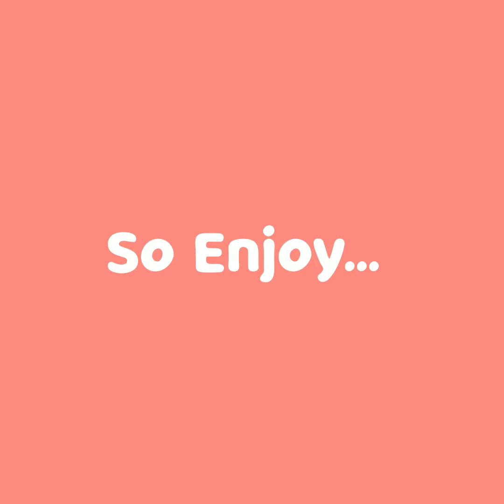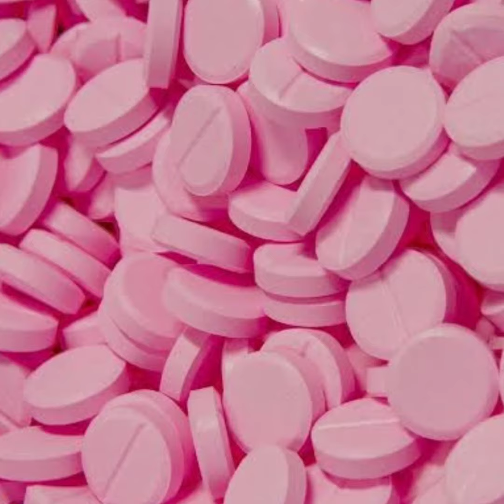Cute Aesthetic Wallpaper *Pink Edition* || Perwaiz's Daughter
Hii Guys!!

Today I am sharing some Really Cute and Aesthetic Pink Wallpaper.

If you want any of them just take a Screenshot of it and Use it Anywhere